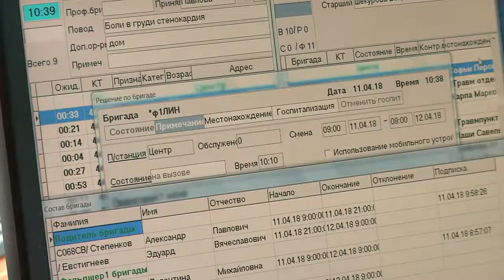В Тверской области увеличилось количество выездов бригад скорой помощи